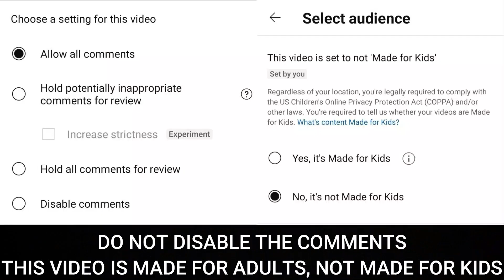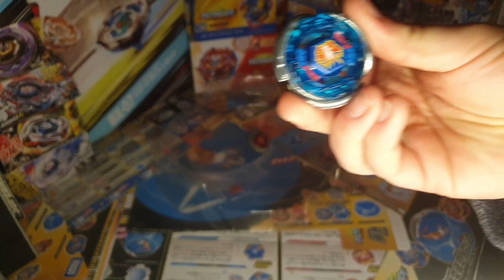METAL FIGHT BEYBLADE | BATTLE | STORM PEGASIS 105RF vs DARK CANCER CH120SF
AKA
STORM PEGASUS 105RF VS DARK GASHER CH120SF

ADZX logo and ZX Wrestling Logo made by Lkm.Dsgn